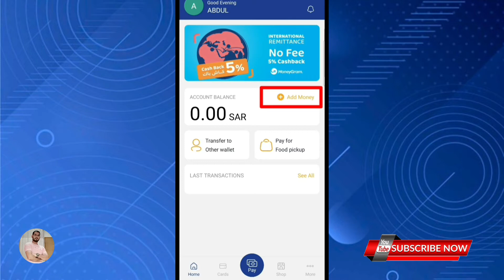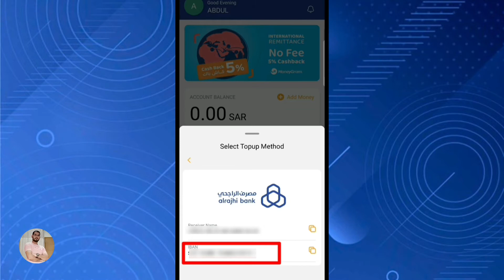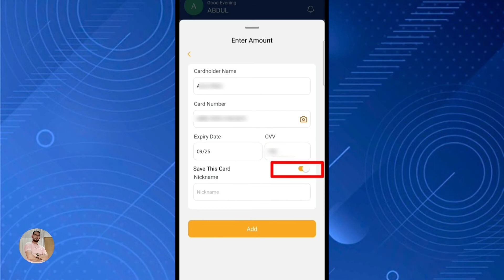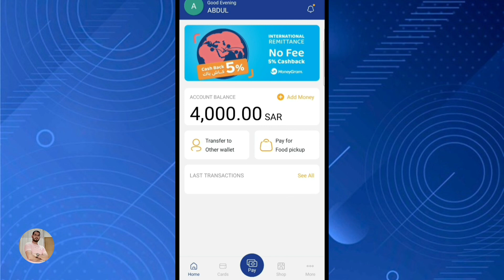How to Add Money In Urpay Account || Urpay App Me Money Add Kaise Kare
Hi friends
Is video me urpay account me money add karne ka tariqa bataya gaya hai so aap is video ki madad se apne urpay account me money add kar sakte hain.